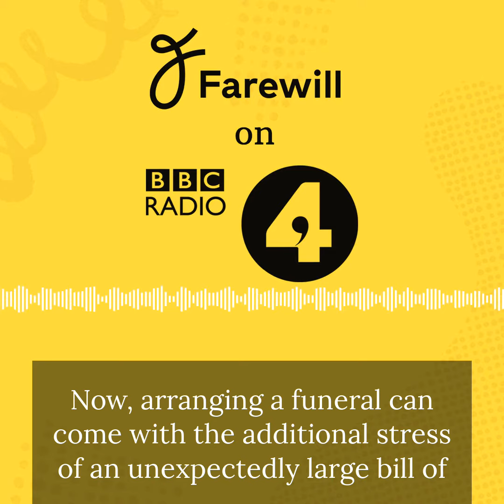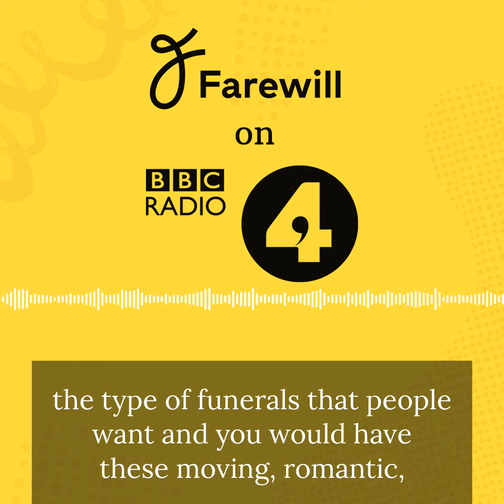Listen: Dan Garrett talking about Farewill Cremation on BBC Radio 4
Our CEO, Dan Garrett, joined Dharshini David on BBC Radio 4’s The Today Programme to talk about the rising cost of funerals in the UK.